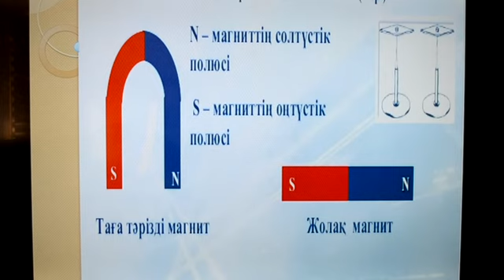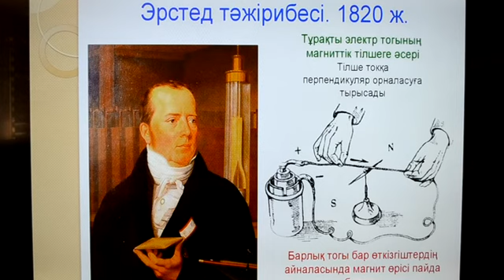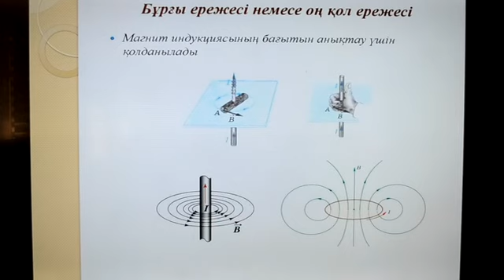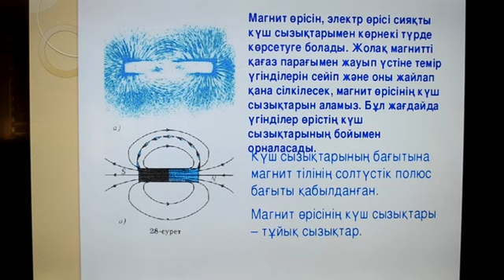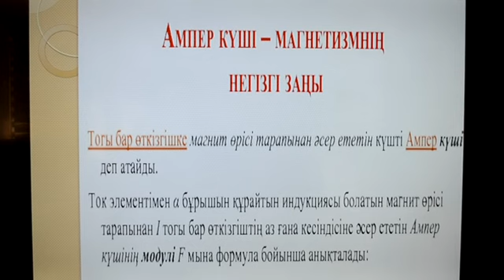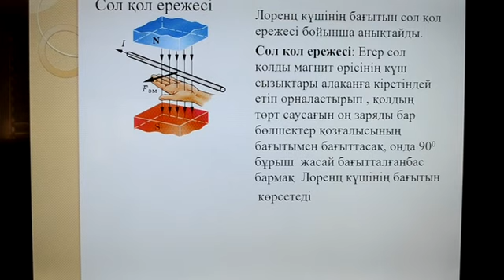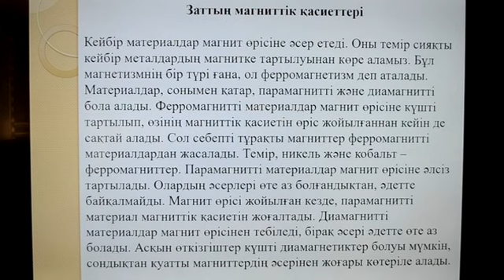Құлманова Ж Магнит өрісі Магнит өрісінің кернеулігі Ампер куші Лоренц күші